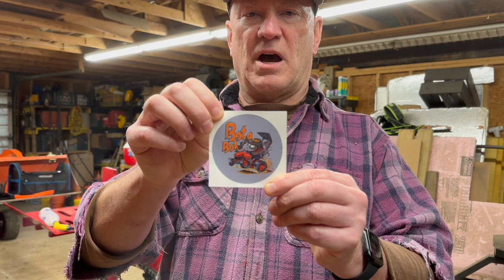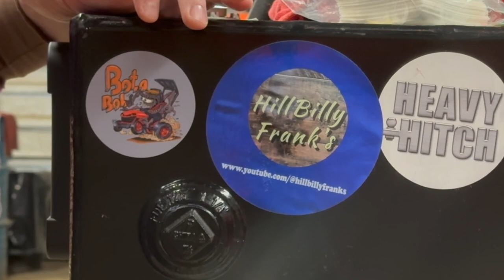Scary News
Kubota BX1850 Modifications:
Messick's Grill Guard
Ai2 - 2.8 HD Quick Attach
Ai2 - 36″ Pallet Forks for Kubota BX (gen 1 and gen 2 models)
Ai2 - 60″ Loader Mounted Plow
Ai2 - Rear Receiver Hitch and Tie Down – For Gen 2 and Gen 3
Tecmate Optimate Cable Weatherproof SAE Socket
- The BX Twister Tool Box
- The BX EZ Mount
- The BX Stealth L.E.D Module
- The BX Tail Light Guards
A Category 1, 3 Point Hitch Receiver Drawbar With Offset Suitcase Weight Bracket